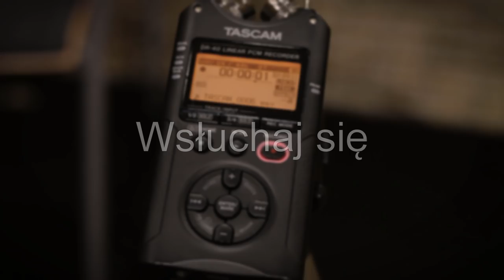Wsłuchaj się: Bączek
Dźwięk kręcącego się bączka na metalowej i drewnianej płycie, zarejestrowany w komorze bezechowej LAT KMiW AGH w Krakowie przy użyciu ekstremalnie czułego mikrofonu.

0:00 – intro
0:12 – zakręcenie bączka na metalu
1:02 – zakręcenie bączka na drewnie